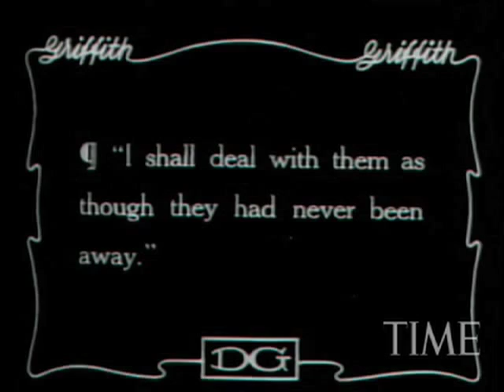Abraham Lincoln: Film & TV Star | TIME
TIME's Richard Corliss transports you through some most excellent Lincoln film and TV history here